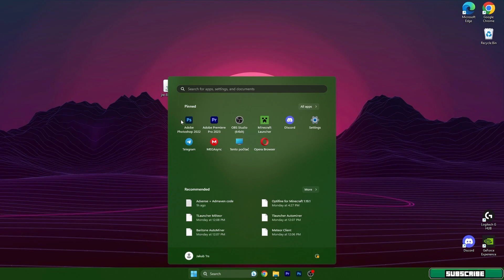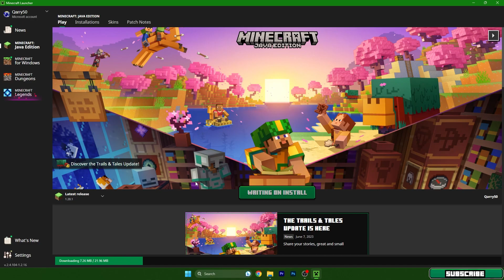How To Download & Install Java 17 for Minecraft 1.20.x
🔴 DOWNLOADS 🔴